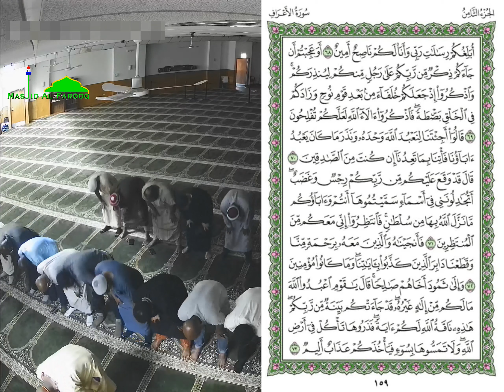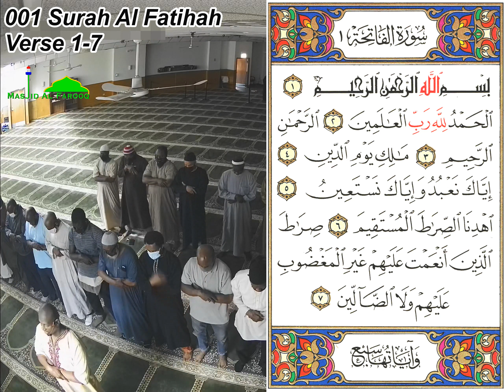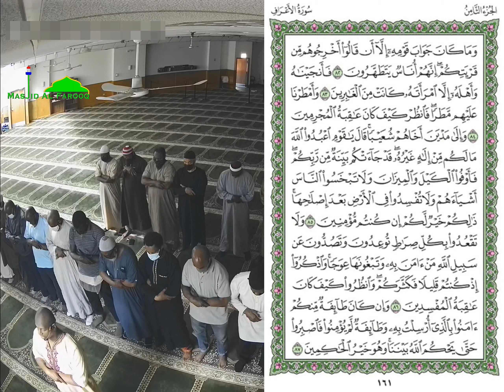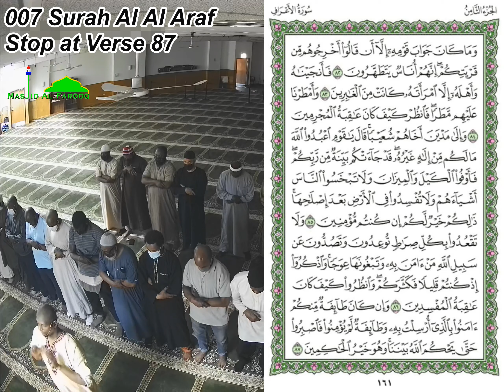MASJID AL FAROOQ | Quran 7: Al Araf | Verse 47-87 | Fajr Salat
I seek refuge in Allah(swt) from the accursed Shaitan (Devil)

All praise is due to Allah, and Allah's Peace and Blessings be
upon His Final Messenger, his pure family, his noble
Companions, and all those who follow them with righteousness
until the Day of Judgment.

Due to the pandemic a few congregants of our masjid cannot join us
in our daily Fajr prayer hence we hope and pray to still be connected
to their spirit, mind, and heart by producing this video for them to
follow along with the continuous recitation of the Quran by our beloved
Imam Ousmane Tounkara. May Allah keep us and our families safe and preserve
our Masjid Al Farooq Imams and the congregants. Ameen.

After the completion of every Surah read in Fajr Salah the imam always
delivers a short 5 minutes summary. Alhamdulillah!

Jundab b. 'Abdullah reported Allah's Messenger (pbuh) as saying:

He who prayed the morning prayer (in congregation) he is in fact under the
protection of Allah. And it can never happen that Allah should demand anything
from you in connection with the protection (that He guarantees) and one should
not get it. He would then throw him in the fire of Hell.

Reference: Sahih Muslim 657a; Book 5, Hadith 329; Book 4, Hadith 1381
In-book reference USC-MSA web (English) reference

Image pages of the Quran:
The Holy Quran of Medina is green
1- The Noble Qur’an, the Qur’an of Madinah, written with the Ottoman graphic
2- This Qur’an was written by the calligrapher Othman Taha
3- It was printed at King Fahd Complex in Madinah
4- The publication was supervised by Sheikh Ali Al-Hudhaifi

Please enjoy, click the like (thumbs up) button, your comment is welcome
and please do share and subscriber to help our growth on YouTube.

8950 S. Stony Island Ave.